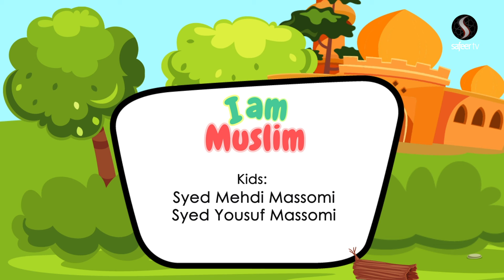Do you wish you were with Imam Hussain (a.s) in Karbala | I Am Muslim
In today's episode of I Am Muslim, the young guests are asked 'Do they wish they were with Imam Hussain (a.s) in Karbala? Check out this short video clip to find out their answers.